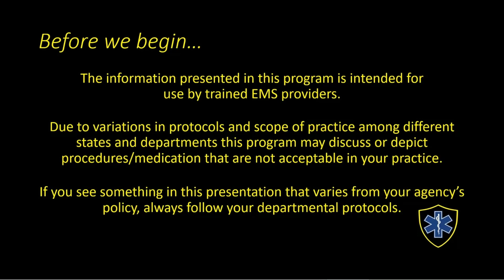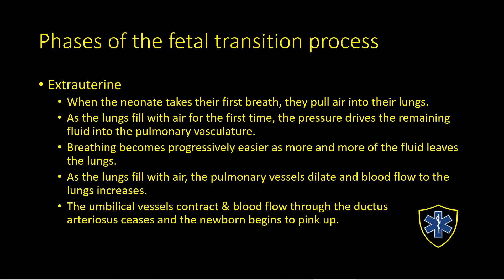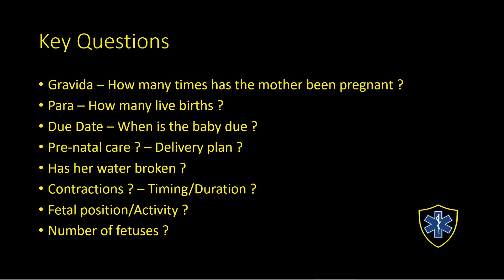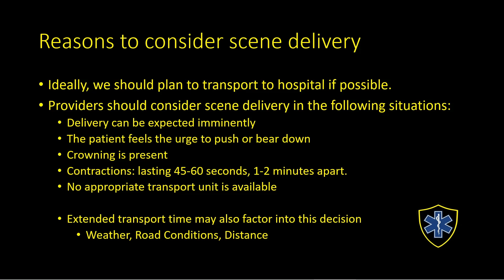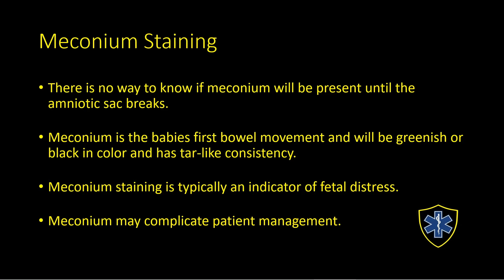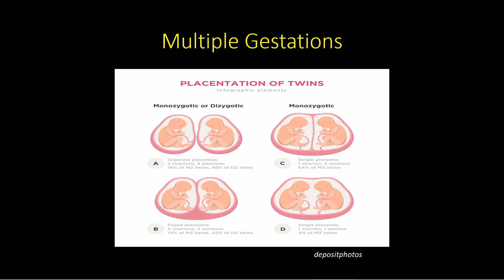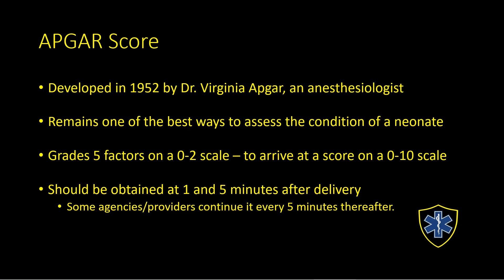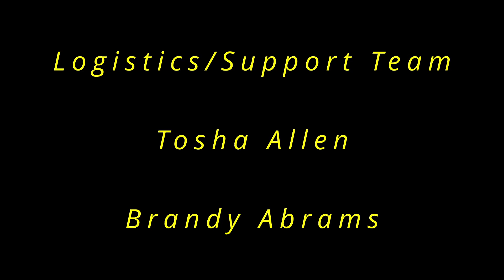Pre-Hospital Care of the Neonate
This video covers the initial care and management of the neonate.  This includes pre-delivery, delivery and immediate post-delivery assessment and care.